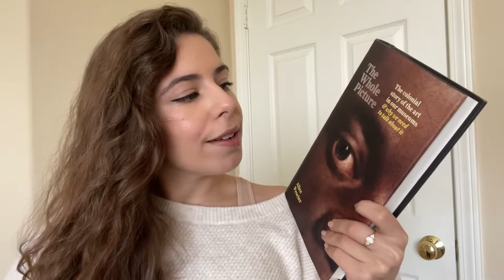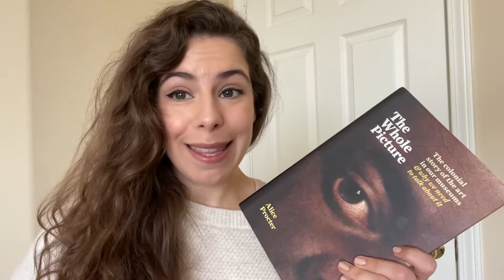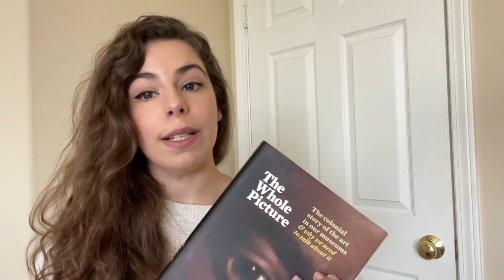BOOK REVIEW | THE WHOLE PICTURE BY ALICE PROCTOR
Hi everyone! In this video I share my thoughts on the book The Whole Picture: The colonial story behind the art in our museum and why we need to talk about it by Alice Proctor. This book is breakdown of how our museum's obtained the objects in their collections and attempts to deconstruct the colonial history of these museums.

✨Mentioned:
The Studio Membership through the Curated Career Co

✨ Want to Work With Me?:
Professional Development Consultations